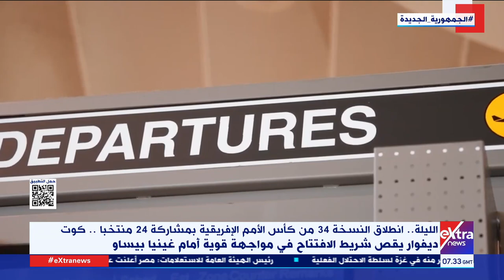هذا الصباح| جولة في أهم الأخبار الرياضية محليا وعالميا مع مريم حسن